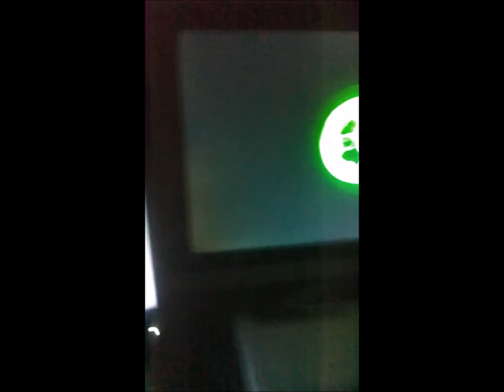WWW AFTER HOURS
A look at operations late at night when a storm is moving in.